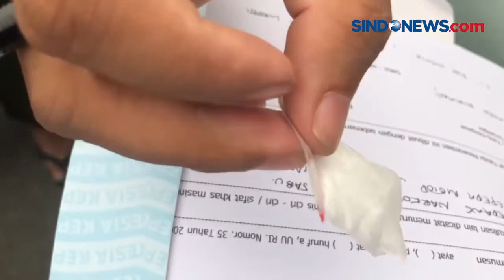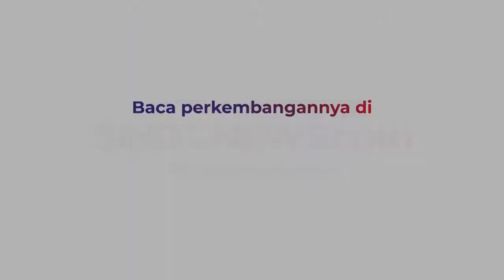Polisi Sergap Pengedar dan Pengguna Sabu-Sabu di Kampung Narkoba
Polisi menggrebek Kampung Narkoba di kawasan Kota Bambu Utara, Palmerah, Jakarta Barat. Aksi kejar-kejaran terjadi antara aparat dengan bandar narkoba yang sedang bertransaksi.